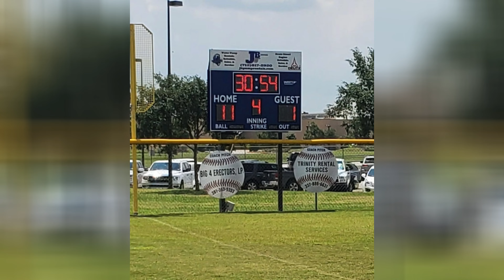EMC All Stars 7U Stubbs vs Spendora 06 09 2024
EMC Allstars 7U-Stubbs vs Splendora 7u All Star
District Tournament New Caney, TX. 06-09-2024
Under the Mixkit Stock Music Free License